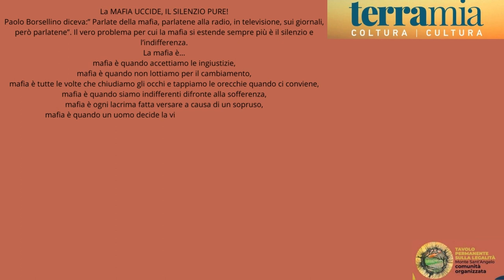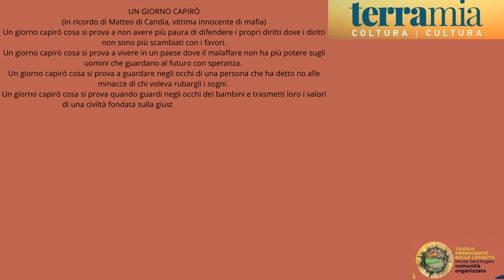Maratona della Legalità 21/3/22: cartelloni, vittime e pensieri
A cura della Giovanni XXIII - Scuola secondaria di Primo Grado